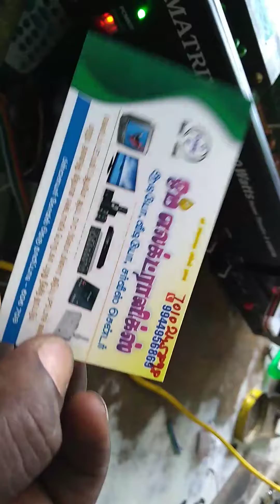5.1 home theatre,Asampli OM Electronic